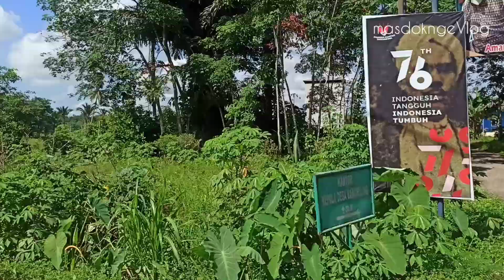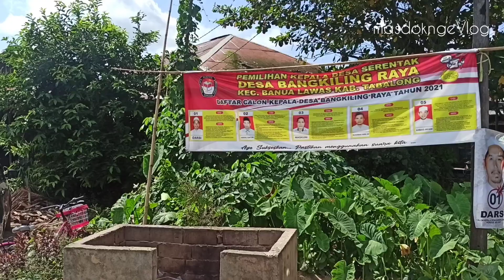perjalanan menuju desa bangkiling raya saruan maulid nabi muhammad SAW|tradisi makan betalam besar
alhamdulillah pada hari sabtu ini masdok medapat undangan saruan maulid di desa bangkiling raya
desa bangkiling raya merupakan puncak rentetan acara peringatan maulid nabi muhammad SAW yang ada di desa bangkiling kecamatan benua lawas kabupaten tabalong kalimantan selatan
berikut video perjalanan jalur menuju desa bangkiling, video ini sambungan dari masdok motovlog sebelumnya yang dari desa bangkiling rt 5 , jadi ini sambungannya start dari desa Bangkiling rt 5 sampai menuju desa bangkiling raya tempat diadakannya acara